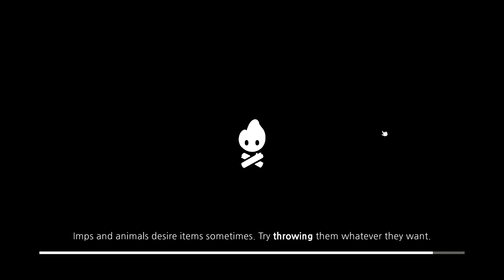Nesphext plays Cozy Grove for a bit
As the title of this video suggests, I play Cozy Grove for a while. This game is also one of my favorite games on Steam. I hope you all enjoy the video and have a nice day.